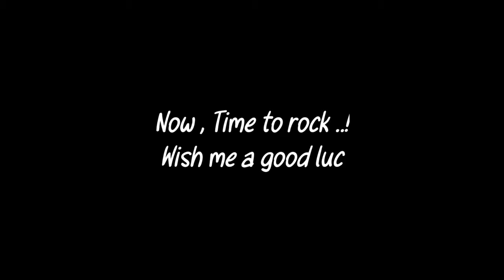8 Ball Pool || ✌✌ 1 Hour 50 Minutes = 10B Wining - Top 1 World!!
80% Skill , 20% Edit .. hope you'll be like ..

Songs that used in this videos
1 : Cinematic Hip hop (NCS)
2 : NIVIRO - Demons
3 : Outwild x She is Jules - Golden
4 : Heuse & Woolley - Don't Hold Me Down

Love you guys , Take Care ...!